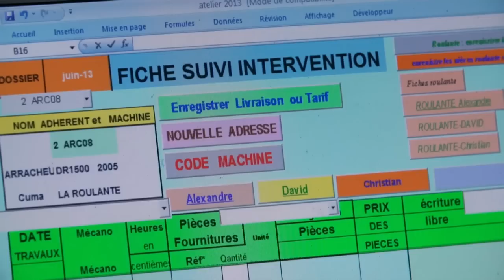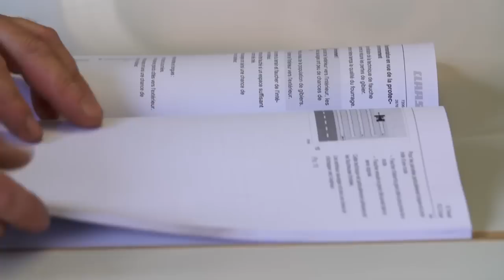Salariés de cuma des métiers à découvrir - Portrait de David - Mécanicien en Vendée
''Salariés de cuma des métiers à découvrir''

Présentation de David - 33 ans
Secrétaire comptable à la cuma L'Espérance à Les Epesses en Vendée (85)

LE RESEAU CUMA ET L'EMPLOI
Outre l'utilisation du matériel agricole, les cuma peuvent également intervenir en matière de main d'oeuvre. Pour faire face au besoin grandissant en main d'oeuvre sur les exploitations agricoles, l'emploi partagé est une solution. On oublie trop souvent que les cuma ont pour objet : la mise à disposition pour le compte de leurs adhérents de matériel agricole, de bâtiment, mais aussi de main d'oeuvre salariée formée et spécialisée.

Chiffre clé de l'emploi cuma en France : 1 640 cuma emploient 4 700 salariés

Copyright : FNCUMA

Avec le soutien de : ANEFA, Ministère de l'Agriculture,de l'Agroalimentaire et de la Forêt, JCB Agri

Réalisation : Une Image à part

Février 2014